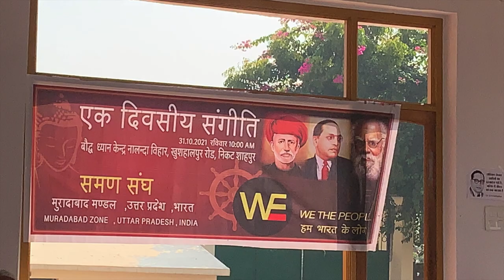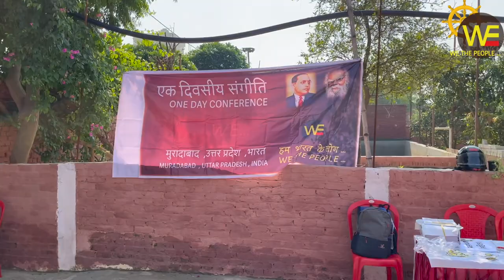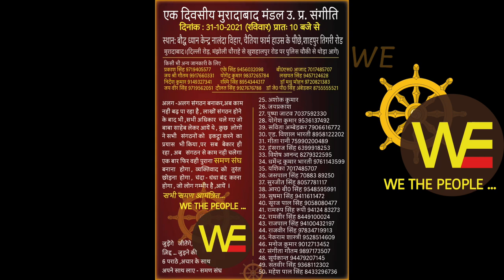सवाल जवाब -3 Muradabad 31 0ct 21/Sudhir Raj Singh/Pali